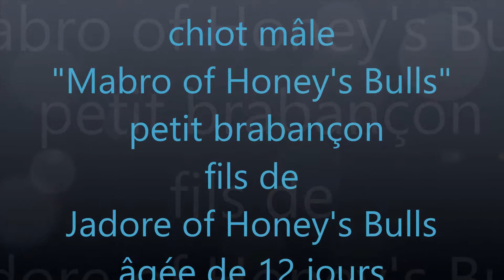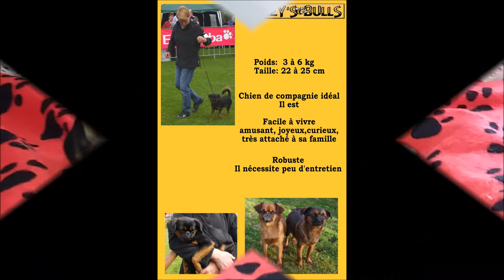Mabro au collier bleu fils de Jadore of Honey's Bulls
chiot petit brabançon âgé de 12 jours